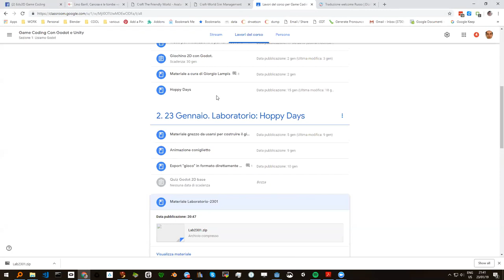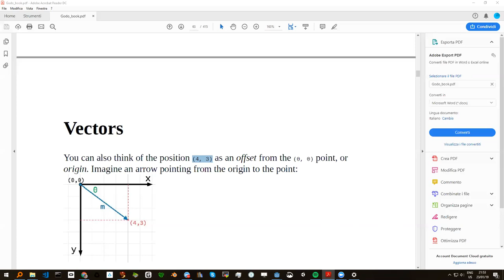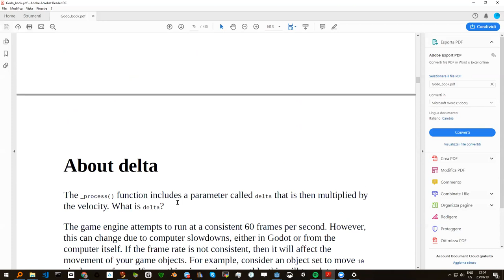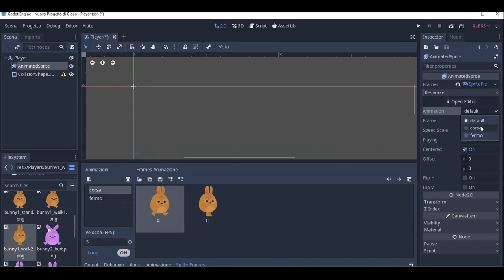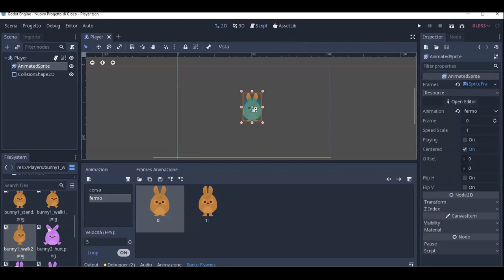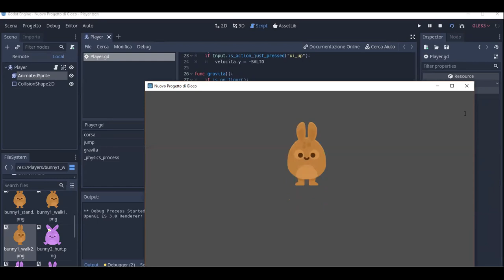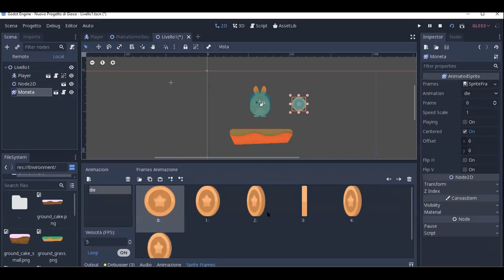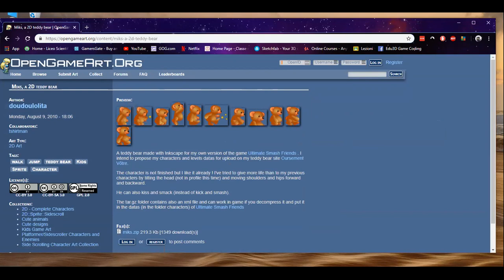Edu3d Fondamenti di Godot Lezione 2: 23 Gennaio 2019